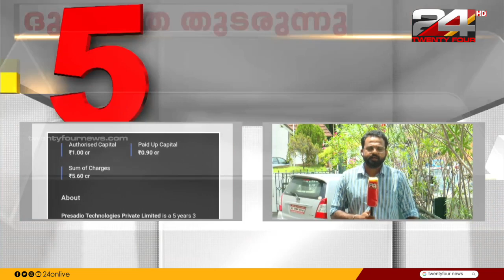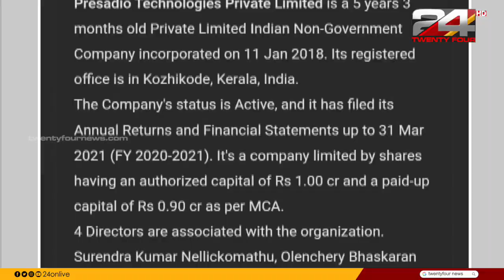വാർത്താമഴ | 03 MAY 2023 | S Vijayakumar | 24 NEWS